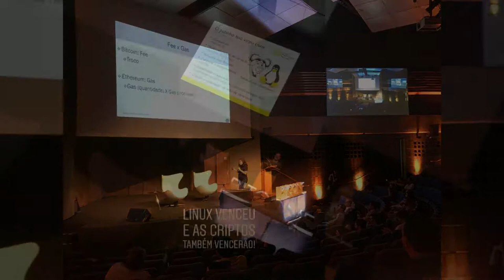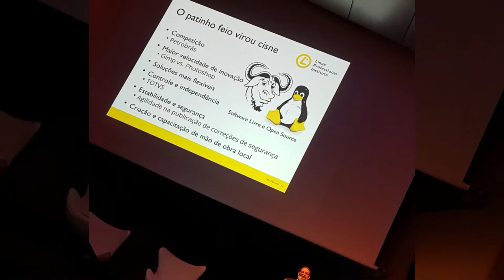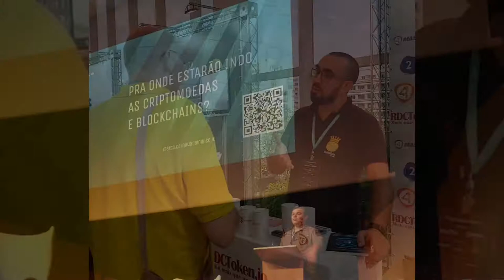VII BITCONF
Um pouco do que foi a VII BITCONF, o maior evento cripto da America Latina, realizada dias 4 e 5 de maio no Centro de Convenções Rebouças, em São Paulo.